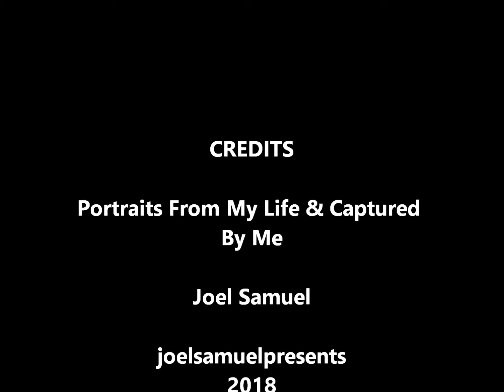A Year In Review Memoirs 2017 To 2018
Portraits from my life 2017 to Jan 30, 2018 - super- blood- moon